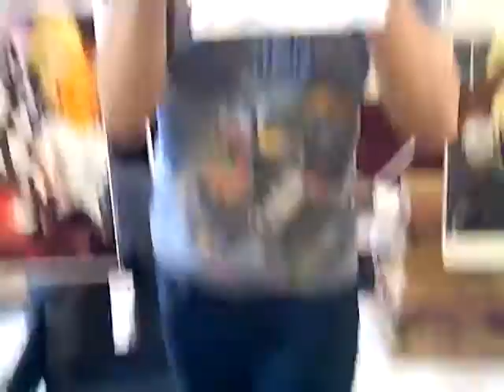Bordin Marsinkul from Hyperbooster Drawing Rurouni Kenshin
A video of Bordin "Mark" Marsinkul drawing Rurouni Kenshin in under 7 minutes.